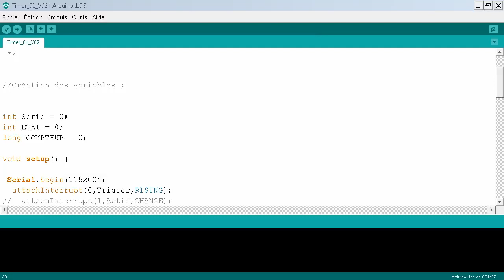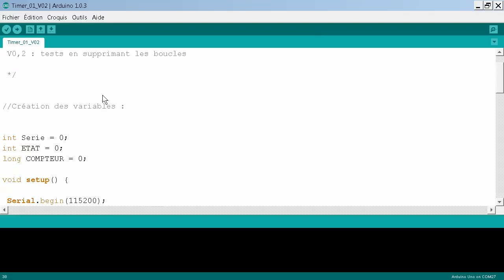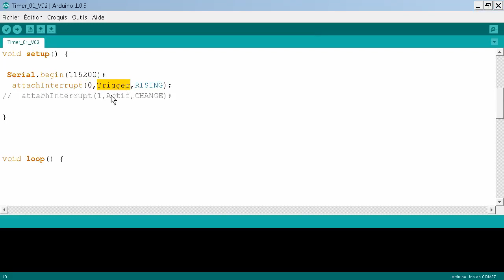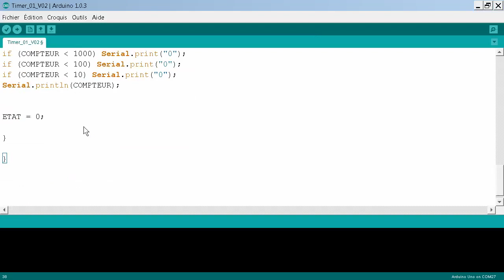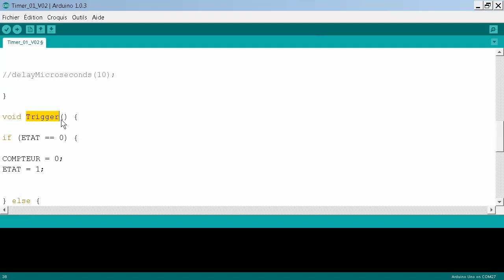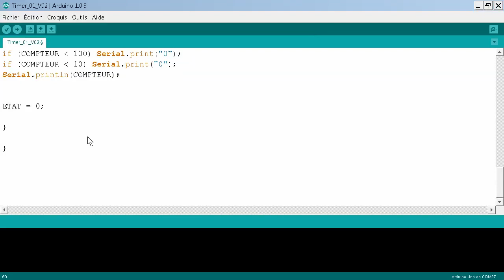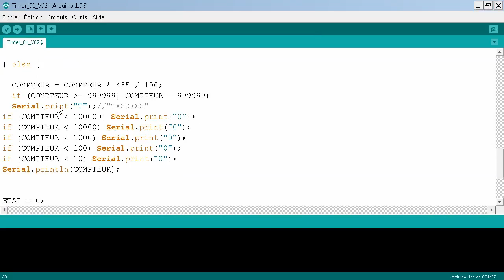Arduino - 04 - Second Programme (Timer)